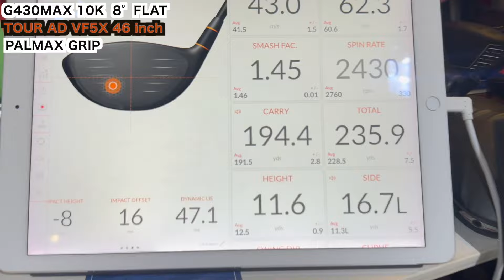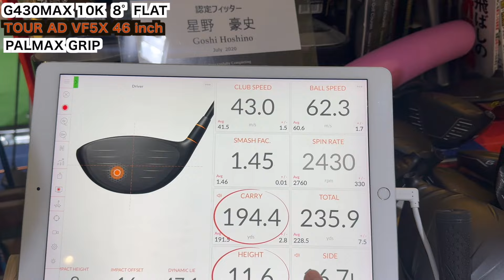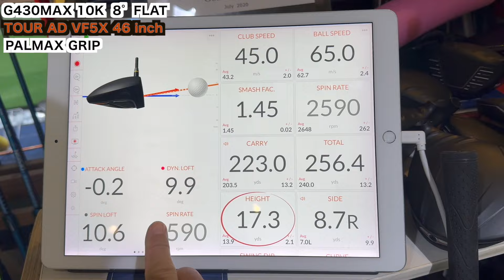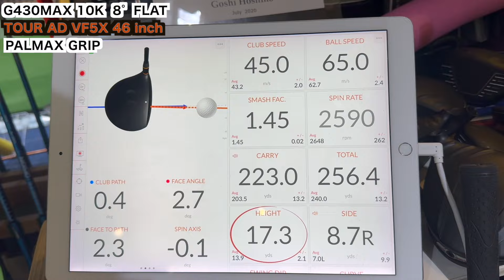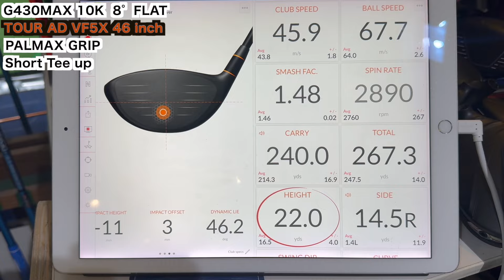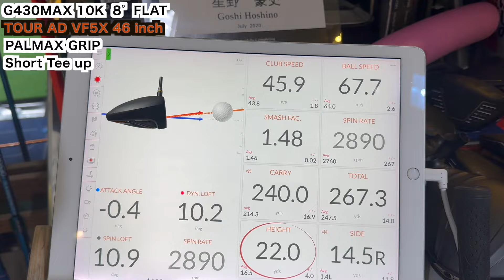新発売G430MAX10Kを使用してアゲンストに対しての低い球の打ち方や練習法をTrackman計測しながら54星野が公開します！【54Golf Tips 星野 豪史】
🔸大人気ゴルフレッスン動画シリーズ🔸
🌟2023 アメリカChristmas Holidaysゴルフ旅行編⭐️
YouTubeチャンネル【54golf'slife/星野 豪史】の1月7日公開最新エピソードです！
🔹ビックヒデ直伝ゴルフトレーニング上半身篇になります！Olympia Masters　2023優勝の日本ボディビル界＆フィットネス界のレジェンド山岸秀匡プロの登場です！【54Workout 星野 豪史】

YouTubeチャンネル【54golf'slife/星野 豪史】の1月5日公開最新エピソードです！
🔹クリスマス超ハイレベル家族ゴルフのバック9！優勝は誰？圧巻の４バーディー、0ボギーの4アンダー！12年続く家族クリスマスゴルフはアメリカ留学篇です！【54World Travel 星野 豪史】
YouTubeチャンネル【54golf'slife/星野 豪史】の1月3日公開最新エピソードです！
🔹クリスマスイブのゴルフは30年前に練習していたアメリカのキャニオンコースでアメリカ在住の長男と次男と家族対決してきました！前半の優勝はGOTAの2アンダー！【54World Travel 星野 豪史】
YouTubeチャンネル【54golf'slife/星野 豪史】の1月2日公開最新エピソードです！
🔹Olympia優勝のビッグヒデがジュニアゴルファーと学生ゴルファーにスクワットの完全マスター法を教えてくれました！ボディビル界レジェンド山岸秀匡IFBB PRO登場！【54Workout 星野 豪史】

YouTubeチャンネル【54golf'slife/星野 豪史】の1月1日公開最新エピソードです！
🔹レジェンド山岸秀匡IFBB PROがジュニアゴルファーと学生ゴルファーにケトルベルを使ってウォーミングアップを教えてくれました！マスターズオリンピアチャンピオン登場！【54Workout 星野 豪史】

YouTubeチャンネル【54golf'slife/星野 豪史】の12月31日公開最新エピソードです！
🔹アメリカに散らばるゴルフ家族大集合！54星野が30年前にホームスティしていたセント・ジョージ、ユタの家に家族が大集合してクリスマスをお祝いします！アメリカ！【54World Travel 星野 豪史】

🌟2023 アメリカ横断ゴルフ旅行編⭐️
YouTubeチャンネル【54golf'slife/星野 豪史】の12月27日公開最新エピソードです！
🔹脅威のスーパーショット連発！遂に覚醒か？3917yあるIndian Wells 9番までのラスト3ホールはバーディーラッシュです！トラックマンデータ有り！【54World Travel 星野 豪史】

YouTubeチャンネル【54golf'slife/星野 豪史】の12月28日公開最新エピソードです！
🔹たった1日でキャリーを289yまで伸ばしました！皆さんも球が上がらずキャリーが出てなかったら是非、トライして下さい。左脚の使い方で大きく飛びます！【54Golf Tips 星野 豪史】

YouTubeチャンネル【54golf'slife/星野 豪史】の12月26日公開最新エピソードです！
🔹前回エピソードの続き脅威の3917yあるIndians Wells アウトを54星野の長男が最難関の3ホール、４〜６Hをプレーします。トラックマンデータ表示【54World Travel 星野 豪史】
YouTubeチャンネル【54golf'slife/星野 豪史】の12月25日公開最新エピソードです！
🔹脅威の3917yあるIndians Wells アウトをパームスプリングス在住の平均飛距離300yを誇る長男がプレーします！トラックマン計測しながら行うのでリアルな飛距離感もご視聴いただけます。
YouTubeチャンネル【54golf'slife/星野 豪史】の12月22日公開最新エピソードです！
🔹これがリアルゴルフファミリー！フロリダ在住の高校生ゴルファー次男にあい、そのままカリフォルニア在住の大学生ゴルファー長男にツアープロコーチの星野が大移動！【54World Travel 星野 豪史】
YouTubeチャンネル【54golf'slife/星野 豪史】の12月20日公開最新エピソードです！
🔹CEO登場！IJGA Bishops Gate Golf Academy、世界最高峰ジュニアゴルフアカデミーの全貌を公開！超貴重保存版！【54World Travel 星野 豪史】

YouTubeチャンネル【54golf'slife/星野 豪史】の12月18日公開最新エピソードです！
🔹アメリカゴルフ留学中の次男、高校12年生にインタビューしてきました！IJGA Bishops Gate Golf Academyでどんな生活をしているの？【54World Travel 星野 豪史】

YouTubeチャンネル【54golf'slife/星野 豪史】の12月15日公開最新エピソードです！
🔹The Ocean Courseをプレーした日にフロリダ州オーランドまでの大移動！人生初のFirst Class 1A席を体験しましたがあまりの疲労に爆睡！【54World Travel 星野 豪史】

YouTubeチャンネル【54golf'slife/星野 豪史】の12月13日公開最新エピソードです！
🔹全米プロゴルフ選手権より長いティーでプレーしました！推定7600y超、コースレート80超！スロープ160超のモンスターコースです。是非、ご視聴お楽しみに！【54World Travel 星野 豪史】

YouTubeチャンネル【54golf'slife/星野 豪史】の12月11日公開最新エピソードです！
🔹コースレート76.8の全米プロゴルフ選手権開催コースをプレーしてきました！The Ocean Courseプレー編のフロント9は快晴でのプレーです！【54World Travel 星野 豪史】

YouTubeチャンネル【54golf'slife/星野 豪史】の12月6日公開最新エピソードです！
🔹名匠トム・ファジオ氏設計のアメリカ名門ゴルフ場、サウスカロライナ州Kiawah island Osprey Point Golf Clubでのプレー編！【54World Travel 星野 豪史】

YouTubeチャンネル【54golf'slife/星野 豪史】の12月4日公開最新エピソードです！
🔹アメリカ屈指の高級ゴルフリゾートで５ミリオン超えの別荘を借りてみました。そのゴージャスな別荘をホームツアーしてみたいと思います！これぞアメリカンドリーム！【54World Travel 星野 豪史】

YouTubeチャンネル【54golf'slife/星野 豪史】の12月1日公開最新エピソードです！
🔹ゲーリー・プレーヤー氏設計のアメリカ名門ゴルフ場、サウスカロライナ州Kiawahisland Cougar Point Golf Clubでのプレー編！【54World Travel 星野 豪史】

54GOLF CLINIC代表であるプロゴルファー星野 豪史がゴルフレッスン、ラウンドレッスン、トレーニングやゴルフキャンプを通して、ジュニアゴルファー、学生ゴルファー、プロゴルファー、クラブチャンピオンからアマチュアゴルファー全般のレベルアップをトラックマンやスイング解析ソフトを駆使してマンツーマンレッスンにより上達に導いている日々を綴っています。
日本ジュニアゴルフ選手権、日本アマチュアゴルフ選手権、日本学生ゴルフ選手権、東京都国体代表選手達も多く登場します。
星野 豪史　Instagram　54hoshino
星野 豪史　Twitter　＠54HOSHINO
54GOLF CLINIC  代表
1994年4月に大学を休学し渡米、10月、プロ転向。帰国後は1999年にはAsian PGA TOUR、2001年〜2006年にはJGTO(日本ゴルフツアー機構)が主管するJGTO TOURならびにJGTO  Challenge TOUR(現Abema TV TOUR)にてプレー。1994年より、Mike  Smith氏に師事し、2005年からはショートゲーム理論においてStan Utley氏に師事する。2002年に54GOLF CLINICを設立、クライアントの多くからシングルプレイヤー、クラブチャンピオンを輩出し、各界に顧客を抱える。また、ジュニアゴルファー育成、学生ゴルファー育成にも定評があり、54ゴルフクリニックではメンタル講習はスポーツ心理学の佐藤雅幸専修大学教授、トレーニングはパワーハウスジム東京の堺部正行代表がヘッドトレーナーになっています。
2010年6月には初心者向けジュニアゴルフスクールを起業し、エグゼクティブプロデューサーに就任。2016年11月に同社を上場企業に売却し、エグゼクティブプロデデュサーを退任。プロゴルファーだけでなく経営者としての一面も持つ。
ゴルフネットワーク『プレメンレッスン2』の出演はじめ、ワッグル、アルバ、週間パーゴルフ、ゴルフクラシックと多くのゴルフ誌にてレッスン記事はもちろん、スイング解説と掲載多数。